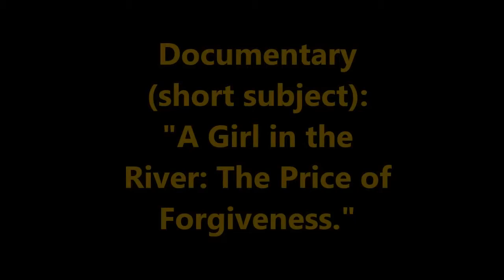Oscar winners 2016 (award)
Oscar winners 2016

Our channel  create video about top 10  list of different things